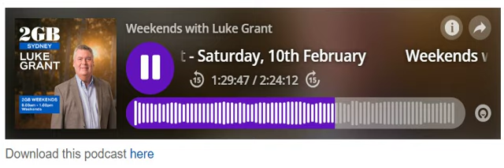Australia caught in a "population trap of falling productivity"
A detailed Saturday morning interview with Luke Grant on Radio 2GB discusses former NSW Premier Dominic Perrottet's claim that Australia's mass immigration policy is "lazy economics" and a "ponzi scheme".
I also explain why Australia is caught in a "population trap" of falling productivity because the nation's population is growing much faster than business investment, infrastructure and housing.
We also discuss the latest cost of living survey from the ABS, which shows that employee households are being hit hard by soaring rents, mortgage payments, and income taxes, while self-funded retirees are sitting pretty.